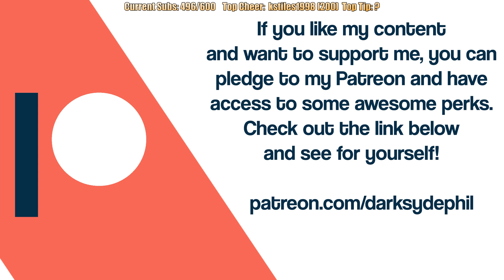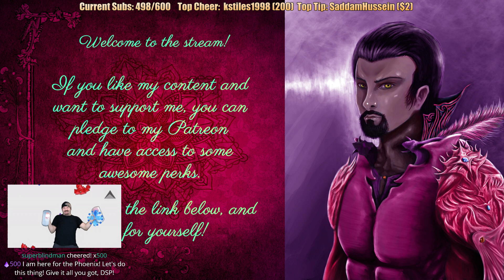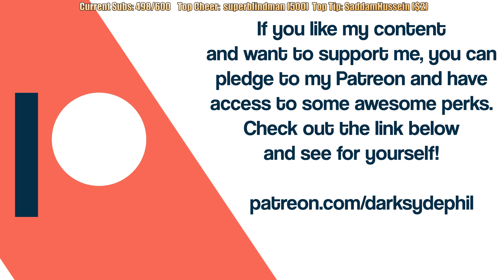Pre-Stream April 16, 2019: The Ace Attorney is BACK!